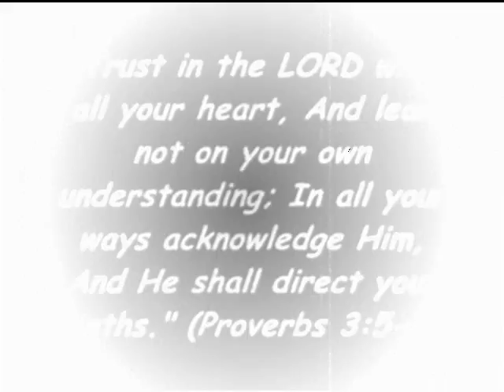Dave Wells- Trust In The Lord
Dave Wells live recording of original christian rock song